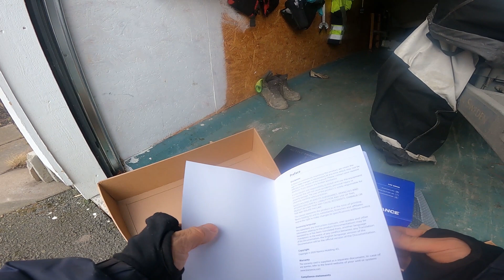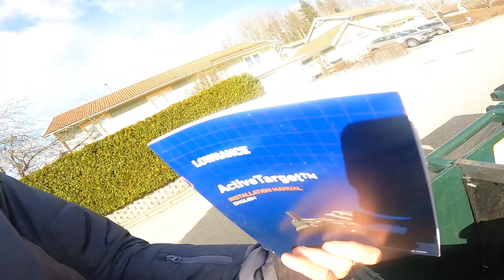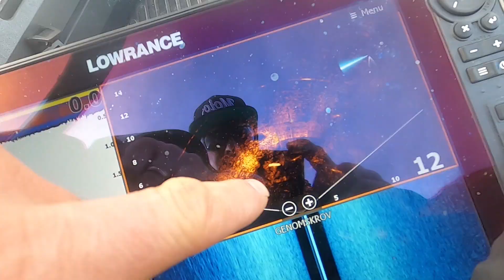Lowrance Active Target - unbox & install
Lowrance Active Target, en realtidsseende ekolodsgivare som kan vinklas framåt, nedåt eller i "scoutmode" vilket är ett sorts 2D-läge som visar en realtidsekolodsbild runt båten.

En riktigt intressant givare för den som vill undvika att köra på sten, leta särskild sorts bottenstruktur eller leta bytesfisk eller större enskilda ekon.

Tack för att du tittar på videon!